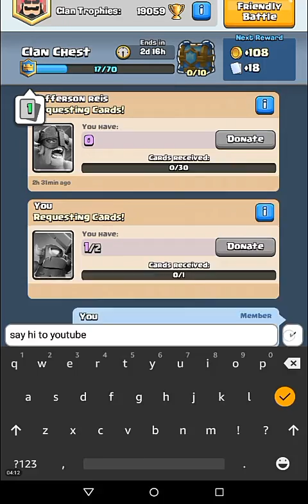Clash Royal gameplay part 10!!!!!!!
Plz like and sudscrib comment on the video if I should start a new series thank you.